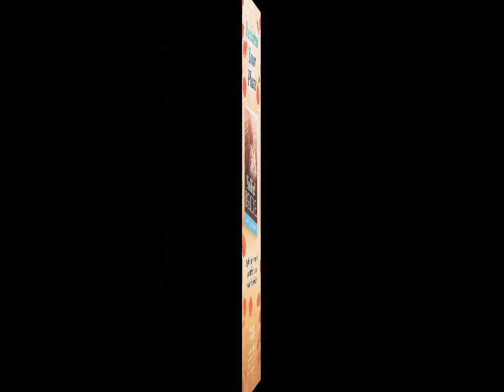Condemnation of Women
Women have been living under condemnation ever since Adam blamed Eve for the fact that he ate the forbidden fruit.  Condemning women is so second nature in society that people are numb to the amount of hostility women face on a daily basis.  The message of Sullied Bride calls attention to these issues and encourages both men and women to change for the better.

Contact Ms. Kim_Burr (757) 622 – 4600
Sullied Bride, “Adam was a murderer and Eve was his first Victim!”
Author Page on Amazon.com